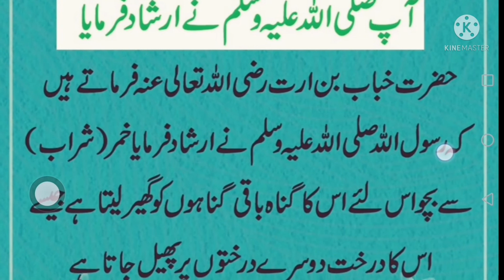SHRAB KAY MATLAQ HAZRAT MUHMMAD SAW KA FORMAN / HADEES IN URDU ABID RAJA QURAN /